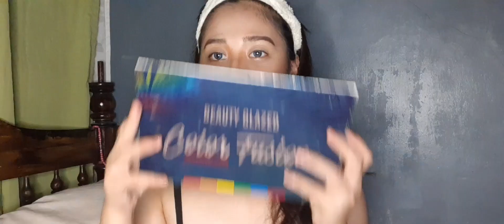Simple and Easy Pink Glam for Events|Everyday